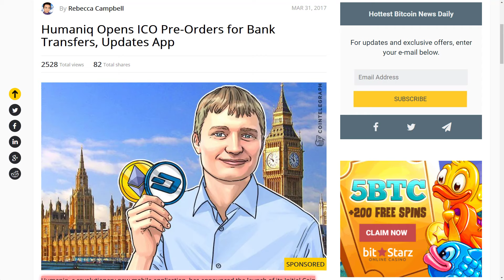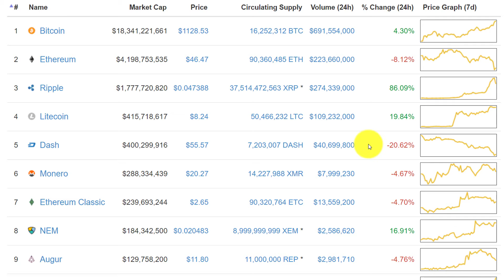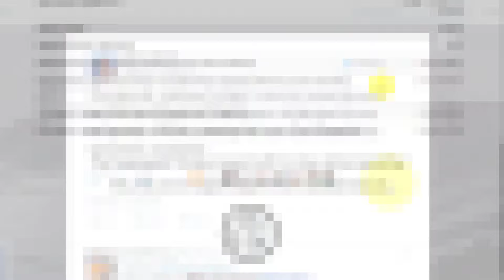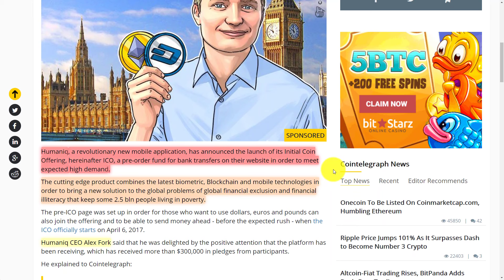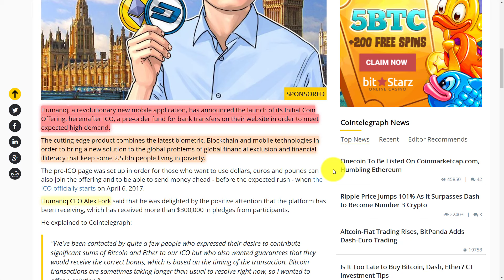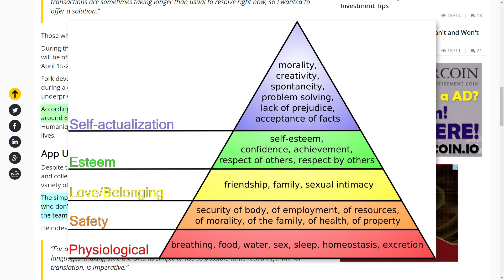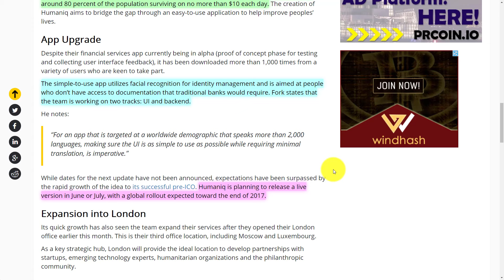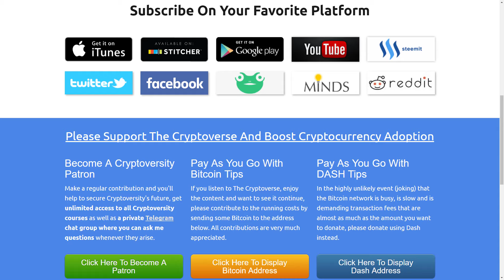Has Humaniq Solved The Identity Problem With Facial Recognition? (The Cryptoverse #241)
Building on some discussions we have had in previous episodes, and thanks to a tip from a few of you, today I'd like to talk about the Humaniq app in the context of their ICO and also discuss their approach to providing identity through facial recognition. Apologies for the lower energy today, I've hit a really rough patch with my meditation practice.
The news segment begins at 5:56

1Lak8zkQbUB5FgDD6ci6M82oTVBveuBxBT

[Get Early Access To My Secrets Of The Bitcoin Triangle Course: Discover 21 Fast Track Ways To Make and Save With Bitcoin]